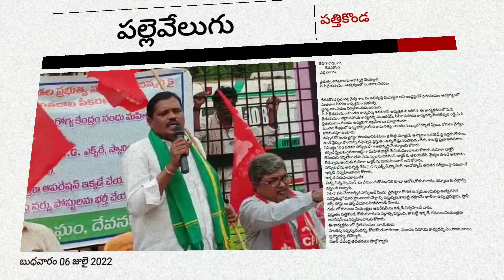ప్రభుత్వ వైద్యశాలను అభివృద్ధి చెయ్యాలి.ఏ.పి రైతుసంఘం ఆధ్వర్యంలో సంతకాల సేకరణ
తేదీ-7-7-2022,
        దేవనకొండ
 పల్లె వెలుగు

ప్రభుత్వ వైద్యశాలను అభివృద్ధి చెయ్యాలి.
ఏ.పి రైతుసంఘం ఆధ్వర్యంలో సంతకాల సేకరణ

దేవనకొండ ప్రభుత్వ వైద్య శాల ను అభివృద్ధి చెయ్యాలి అని ఆంద్రప్రదేశ్ రైతుసంఘం ఆధ్వర్యంలో సంతకాల సేకరణ కార్యక్రమం  ప్రభుత్వ
వైద్య శాల ఎదుట నిర్వహించడం జరిగింది.
ఏ.పి రైతుసంఘం మండల కార్యదర్శి శివశంకర్  అధ్యక్షత న జరిగిన  ఈ కార్యక్రమంలో ఏ.పి రైతుసంఘం  జిల్లా సహాయ కార్యదర్శి ఎం.జగదీష్, సీపీఐ సహాయ కార్యదర్శి వెంకటేశ్వర రెడ్డి,ఏ.పి రైతుసంఘం మండల అధ్యక్షుడు ఇబ్రహీం లు మాట్లాడుతూ
మండల కేంద్రంలో ఉన్న హాస్పిటల్ కు అను నిత్యం వందల సంఖ్యలో గర్భిణీ స్త్రీలు, రోగులు వైద్యం కొరకు వస్తూ ఉంటారు.
వచ్చిన రోగులకు వైద్యం పొందడానికి కేవలం 8 బెడ్లు మాత్రమే ఉన్నాయి.ఒక బెడ్ పై ఇద్దరు రోగులు ఉండి వైద్యం పొందాల్సి వస్తున్నది.ప్రస్తుతం ఉన్న బెడ్లు సరిపోవడం లేదు.కాబట్టి ప్రజా అవసరాల నిమిత్తం 100 పడకల హాస్పిటల్ గా అభివృద్ధి చెయ్యాలని కోరారు.
 గర్భిణీ స్త్రీలకు గైనకాలజిస్ట్ గా మహిళ డాక్టర్ నే నియమించాలని కోరారు.మహిళా డాక్టర్ లేనందున గర్భిణీలు తమ సమస్యలను వివరించి డాక్టర్ కు తెలియజేసి  వైద్యం పొందే అవకాశం లేదన్నారు.అందుకు మహిళా డాక్టర్ ను నియమించాలి అని కోరారు.
హాస్పిటల్ ను అభివృద్ధి చేసి E.C.G,ఎక్స్ రే,స్కానింగ్ ,ఇండోస్కోప్ తదితర పరీక్షలు స్థానికంగా నే ఇక్కడే  నిర్వహించాలని కోరారు.
ఇక్కడ సదుపాయాలు లేక
చిన్న,చిన్న స్కానింగ్  లు చేయించుకోవడానికి కూడా ఆదోని,కోడుమూరు, కర్నూలు కు వెళ్లాల్సి వస్తుంది అన్నారు.
24×7 పని చేయాల్సిన హాస్పిటల్ నందు  వైద్యులు కొరత ఉన్నది.అందువల్ల అత్యవసర పరిస్థితుల్లో దూర ప్రాంతాలకు వెళ్లాల్సి వస్తున్నది.కాబట్టి తక్షణమే ఖాళీగా ఉన్న వైద్యులు, స్టాఫ్ నర్స్ పోస్టు లు భర్తీ చేయాలని*డిమాండ్ చేశారు.
గతం లో కుటుంబ నియంత్రణ ఆపరేషన్ లు ఇక్కడే నిర్వహించే వారు.
ప్రస్తుతం పత్తికొండ, కోడుమూరు కు వెళ్లాల్సి వస్తుంది. కాబట్టి ఇక్కడే  కుటుంబనియంత్రణ ఆపరేషన్ లు నిర్వహించాలని కోరారు.
ఈ కార్యక్రమంలో  రైతుసంఘం  నాయకులు
పాలకుర్తి నర్సన్న,రంగన్న, కోటకొండ నాగరాజు, మండల సహాయ కార్యదర్శి ఎం.రాజు,బాబు,
బ్రహ్మయ్య,తిమ్మోతి,
రజాక్,దేవేంద్ర తదితరులు పాల్గొన్నారు